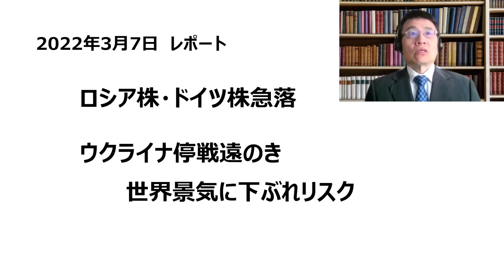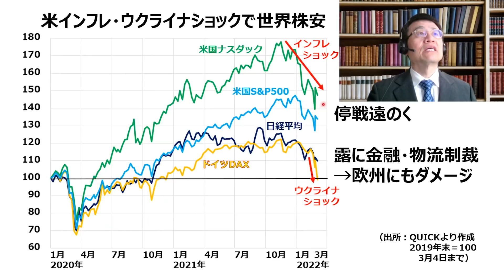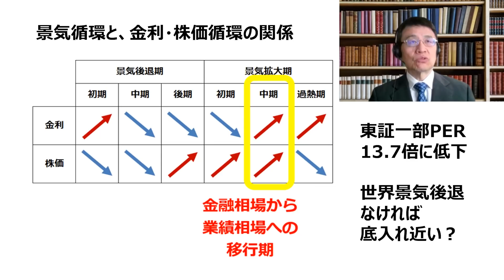【日本株】ロシア株・ドイツ株急落 ウクライナ停戦遠のき 世界景気に下ぶれリスク（窪田 真之）:3月7日【楽天証券 トウシル】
ロシア株暴落、ドイツ株も急落：ウクライナ停戦遠のき世界景気に下振れリスク

00:00　オープニング
02:12　米インフレ・ウクライナショックで世界株安
05:50　原油先物　リーマンショック後の高値に
07:39　世界景気への不安で　米長期金利低下
08:55　景気循環と、金利・株価循環の関係